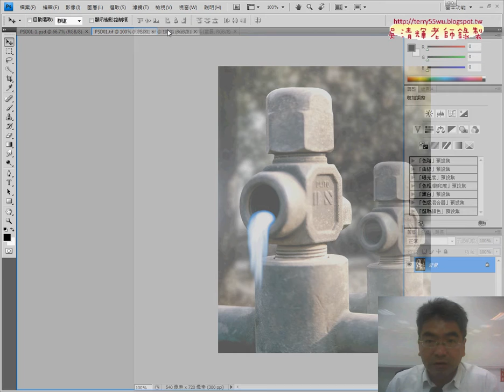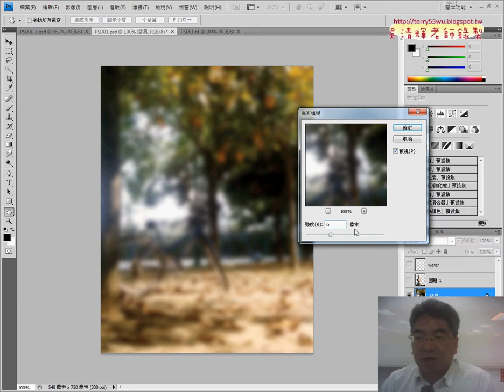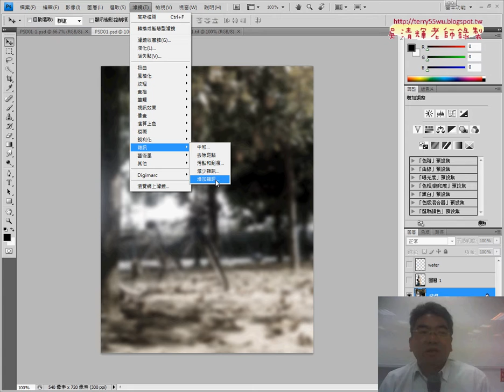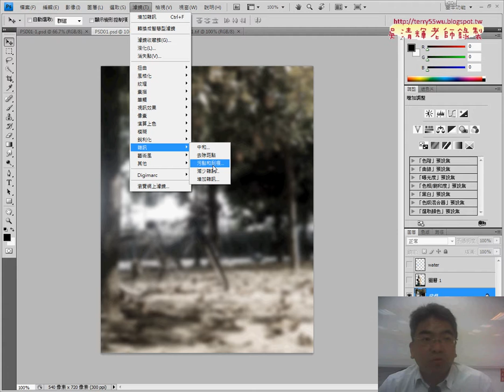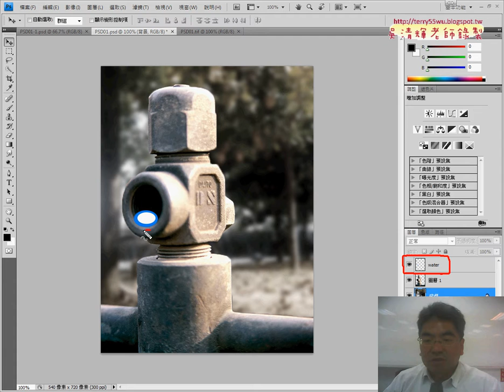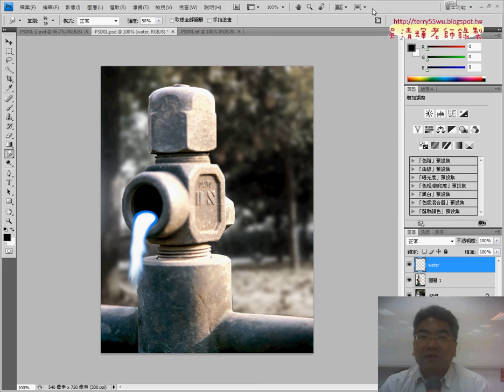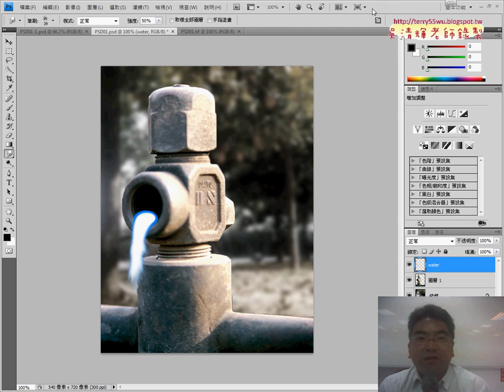305 106背景模糊與降低飽和度與指尖工具